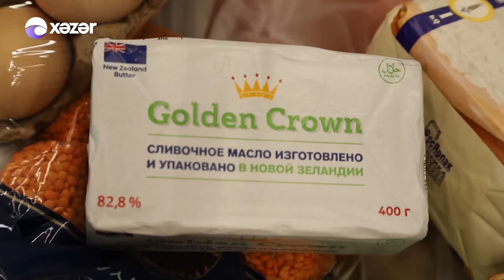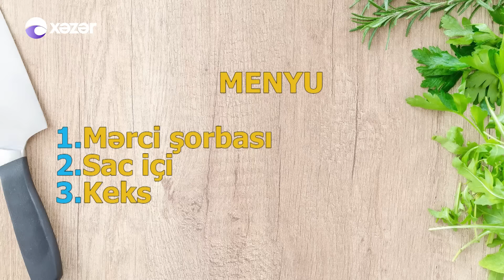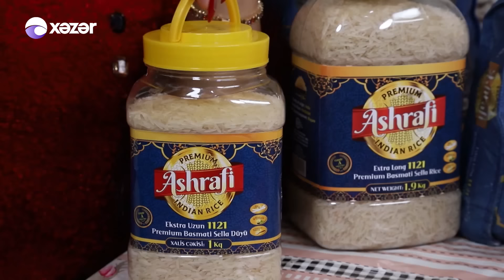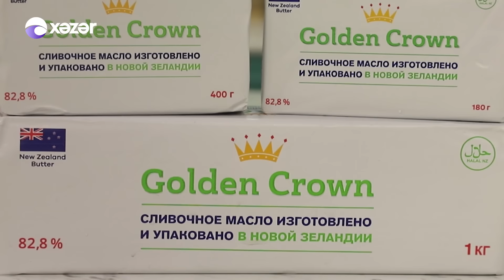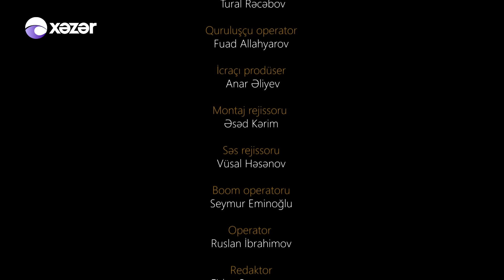Bir Gün Sizdə, Bir Gün Bizdə - (Aysel Xələfovanın Evi) 17.11.2021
Aparıcı: Xəyalə Quliyeva
İştirakçılar: Aysel Xələfova
                     Rəvan Zeynalov
                     Nur Andronova
                     Xəyal Həsənov